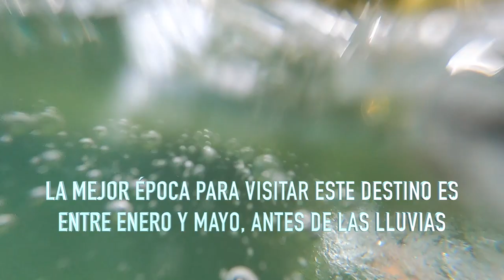Pozas Azules de Atzala, un paraíso para los amantes de la fotografía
A 45 minutos de Taxco de Alarcón se ubican las Pozas Azules de Atzala, Guerrero. Un paradisiaco balneario formado por cascadas y albercas naturales de un impresionante color turquesa. La belleza de este sitio atrae a miles de viajeros, influencers y amantes de la naturaleza y de la fotografía, pues sus maravillas naturales son perfectas para crear contenido.